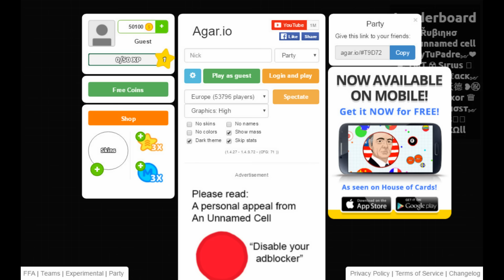50,000 Coins Giveaway//Agar.io (Closed)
Guys,i m organizing this giveaway to make my channel big and u guys could get cool stuff.This is 100% legit..

2)Like this video
3)Comment down-"Coins" and write a reason for u to win...

The winner will be announced when we hit 70 likes on this video...